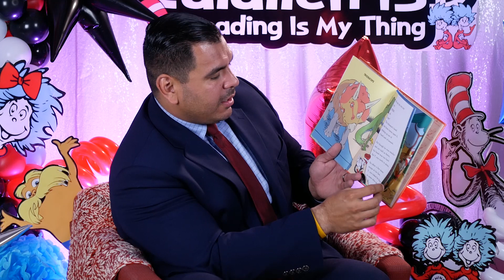Read Across America Week with John Garcia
Join Mr. Garcia on a wild adventure into the land of prehistoric giants! Get ready to travel back in time as we crack open the pages of "Oh Say Can You Say Dinosaur." Hold on to your hats (or your triceratops horns) because this is going to be a roar-some ride!